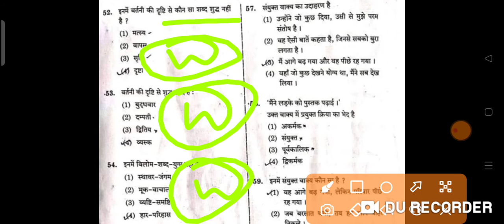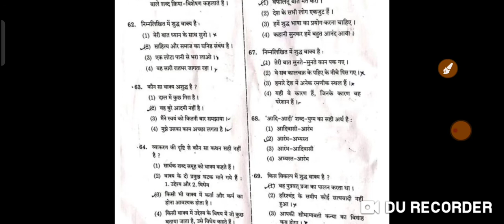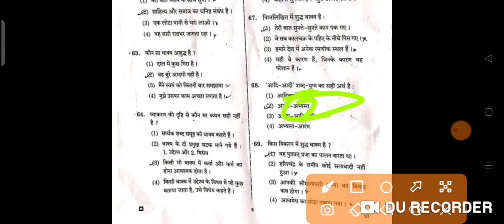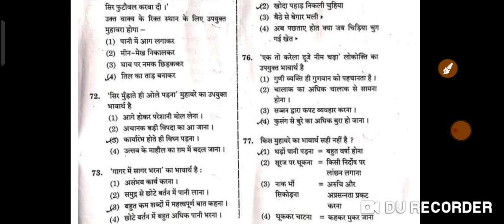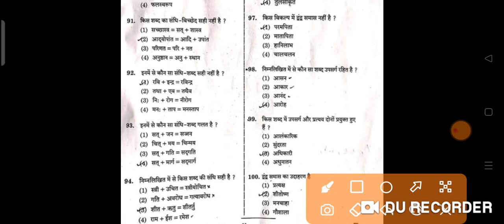Si exam paper || si first shift answer key || hindi and gk answer key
Exam date
Rajasthan police SI result
Rajasthan police SI Hindi answer key
Si Hindi first shift answer key
Si gk first shift answer key
SI exam 2nd shift answer key
Exam Hindi 2nd shift answer
Delhi forest guard result